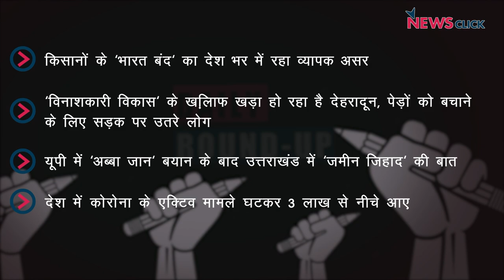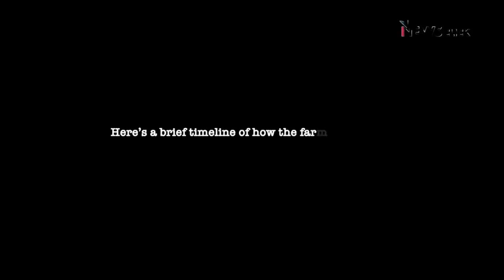किसानों का 'भारत बंद' , देहरादून में पेड़ बचाओ आंदोलन और अन्य ख़बरें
न्यूज़क्लिक के डेली राउंडअप में आज हम बात करेंगे किसानों के 'भारत बंद' , देहरादून में पेड़ बचाने के लिए लोग सड़कों पर और अन्य ख़बरों के बारे में।